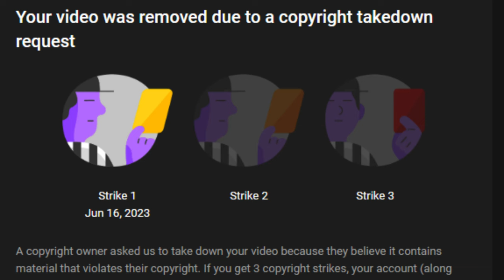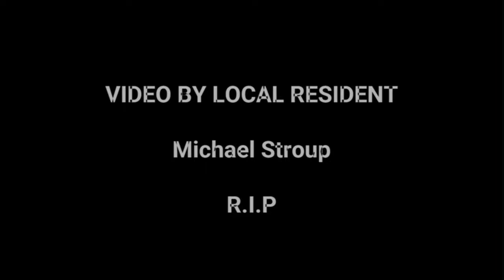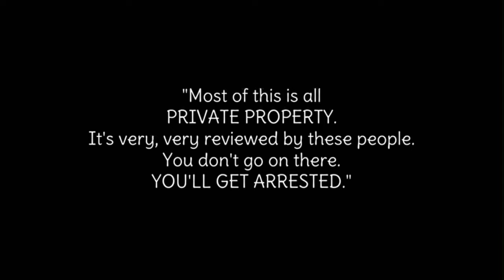Copyright Strike Drama Exposing Tragedy Pimp Thomas Frost!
Thomas Frost is a fn F !